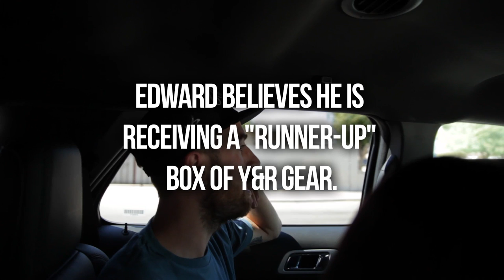SpendReckless 2013: What Would You Do With $35K?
We got the chance to surprise one lucky man with $35K! Edward was the winner of the SpendReckless Young & Reckless/Tilly's contest where over 150,000 people entered to win $35,000 cash.

Upon receiving the money, Edward immediately bought his mother a brand new car! It was amazing to see the reactions on both sides and we're very thankful to have been a part of it.